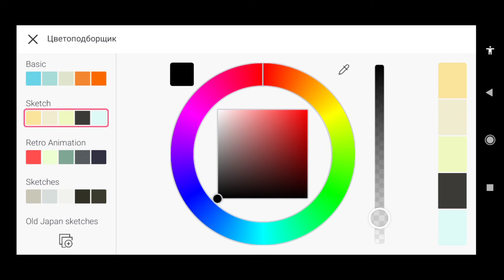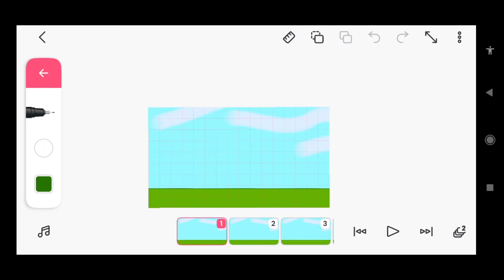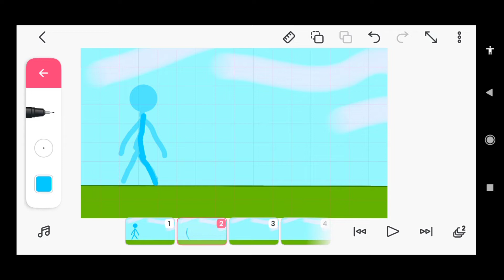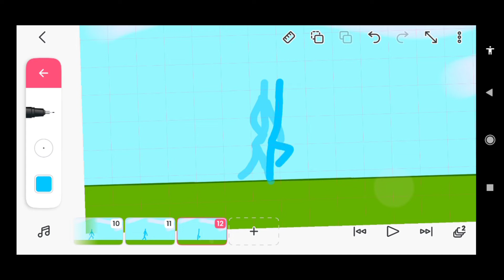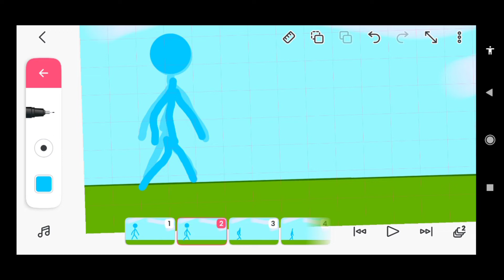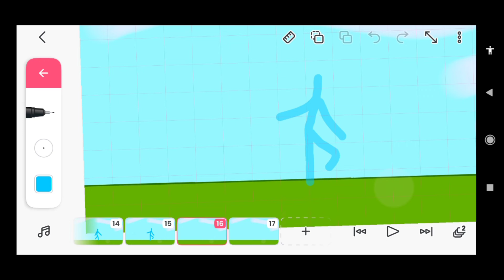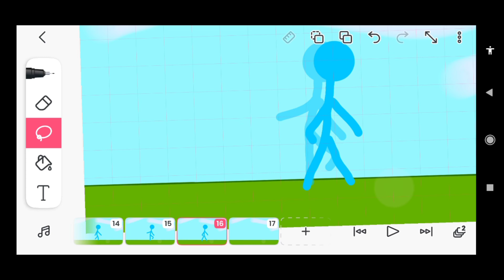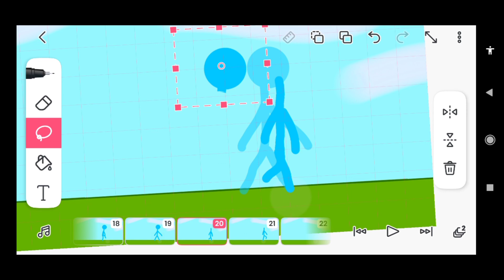How to draw in FlipaClip.